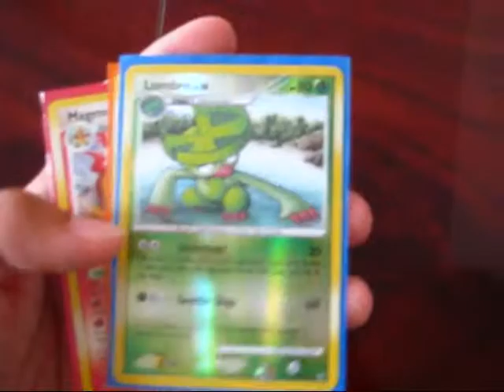Trade proof for davemakepeace535